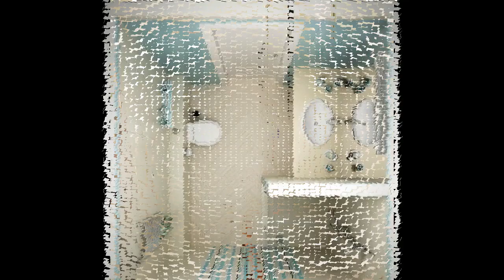Pequeñas ideas de decoración de baño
Vea el video y busque baños elegantes para ideas inspiradoras de diseño. Por lo general es la habitación más pequeña de una casa, pero el diseño del baño puede causar un gran impacto.Encuentre y guarde las mejores ideas de baño para su próximo proyecto. Consiga las ideas asombrosas del diseño del cuarto de baño y la inspiración de la decoración. Desde accesorios vintage a los patrones de papel tapiz en negrita,Estas ideas hermosas del diseño del cuarto de baño harán su hogar. Dé a su cuarto de baño un makeover moderno, elegante con estos trucos e ideas simples. Crea tu perfectaBaño cualquiera que sea su estilo, presupuesto y tamaño de la habitación. Cree el último cuarto de baño con el diseño simple y fácil del cuarto de baño hágalo usted mismo, para quinchos, pequeños, pequeños ducha, pequeños y modernos, pintados, reformados, rusticos, sencillos. Estos inspiradores videos yLas ideas le ayudarán a redecorar o remodelar su cuarto de baño y seleccionar vanidades elegantes, lavabos de baño, bañeras, inodoros o duchas. Aquí hay algunas ideas para empezar a terminar el diseño.